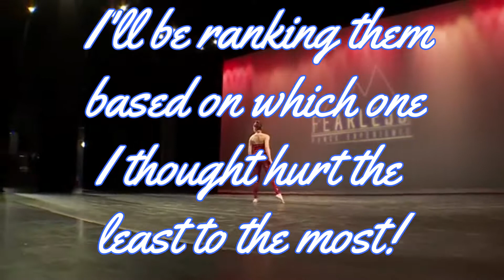Falls In Dances Ranked!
These are falls in dances ranked!

They are ranked based on which ones I thought hurt the least to the most.

No Hate!

Constructive criticism is welcomed.

It will be greatly appreciated.